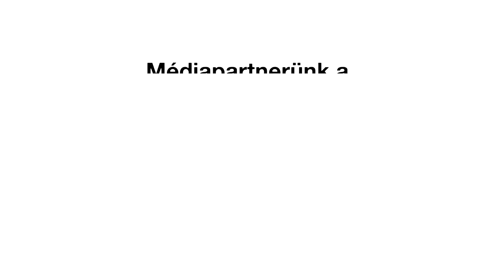RallyeDreamer - Retro l Benik Balázs - Az időeredmény is csak akkor lehet jó, ha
A RallyeDream.hu retró sztorija Benik Balázzsal.